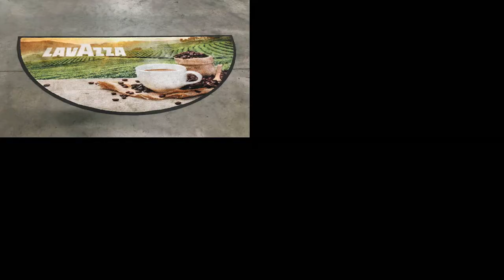Personalised Doormats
Mats Nationwide specialise in professional, quality,  personalised doormats for entrances to business and home.  Choose from 66 vibrant colours to create your logo mat, in the size and shape of your choice.  Manufactured with a heavy duty non slip rubber border/backing and delivered in just 3-5 working days with free delivery and artwork visuals on all orders.